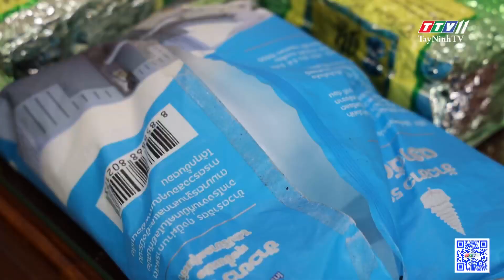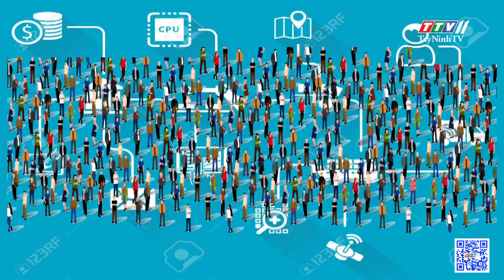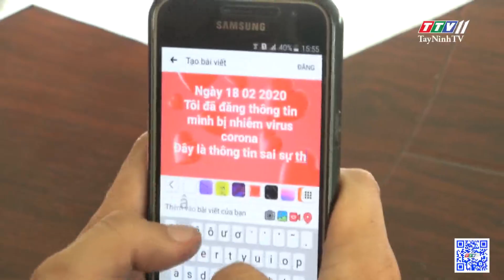Công an Tây Ninh sẵn sàng đảm bảo an ninh an toàn Đại hội Đảng toàn quốc | TIẾN TỚI ĐẠI HỘI ĐẢNG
Công an Tây Ninh sẵn sàng đảm bảo an ninh an toàn Đại hội Đảng toàn quốc | TIẾN TỚI ĐẠI HỘI ĐẢNG | TayNinhTV